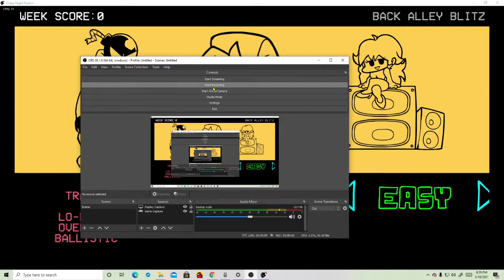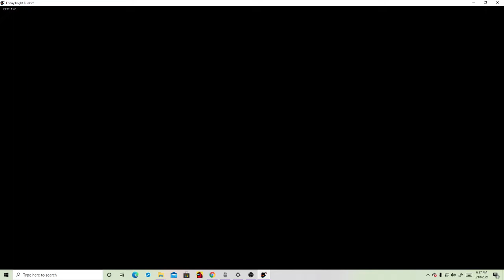FNF - Part 6: Playing Whitty Mod!